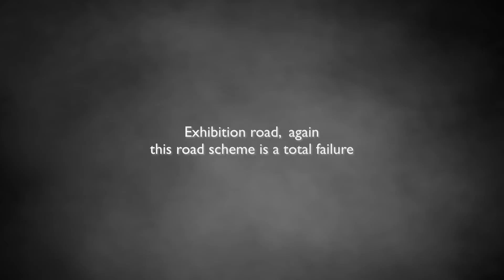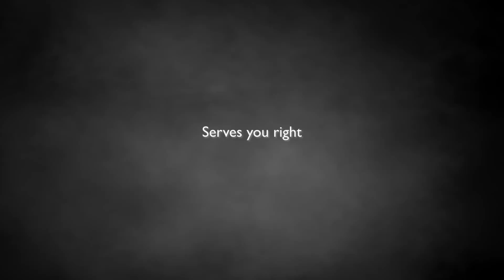Daily Observations 35 on a Husqvarna Nuda 900R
Exhibition road, again
Filtering Quickie
Serves you right
You're welcome, nice hat
My little runaway